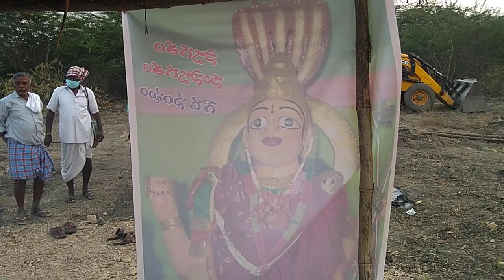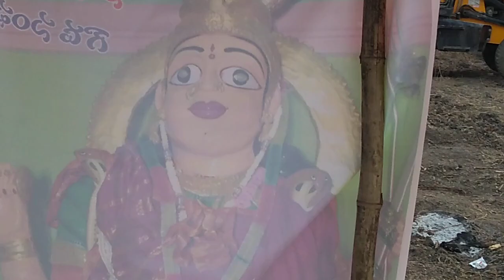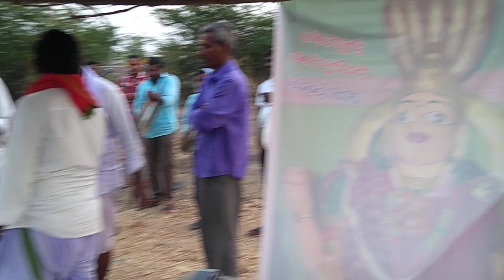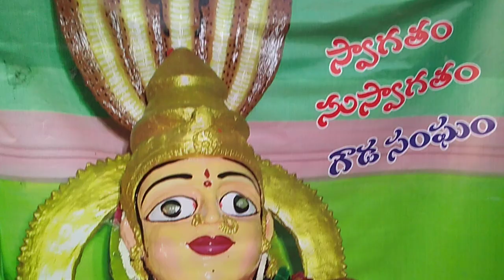Chinthaltana R&R Colony Yellamma Temple || Patnalu